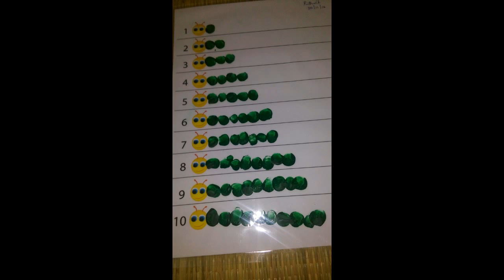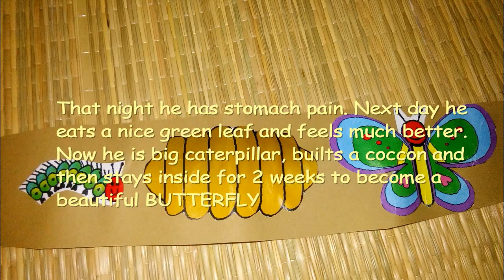The Hungry Caterpillar based Activity